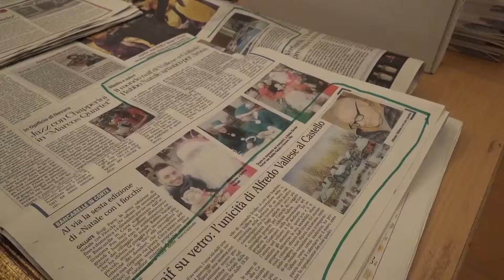Galliate (No): mostra naif di Alfredo Vallese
Servizio a cura di Giovanni Marmina, in onda nei tg delle emittenti Videonovara, Teleritmo, Telebiella, Teleregione, Valsesia Tv, Vcosat.